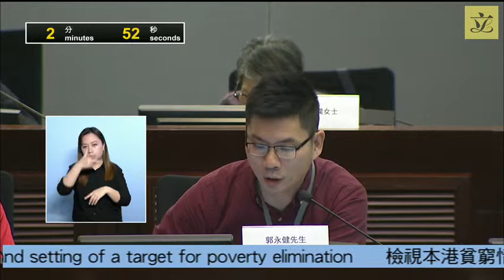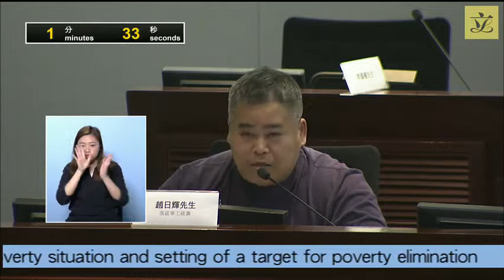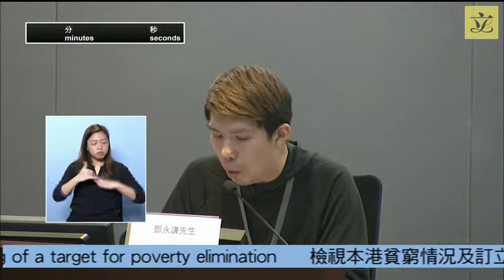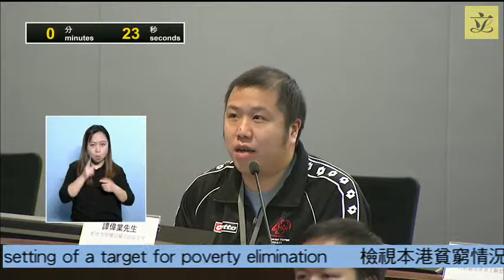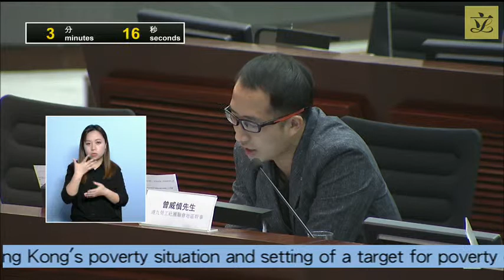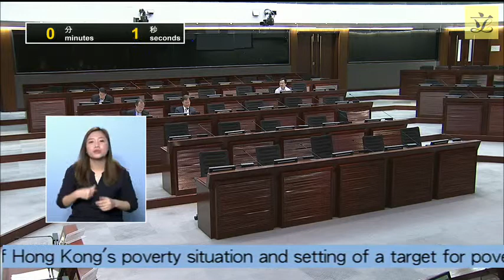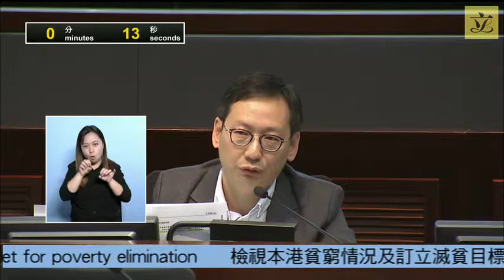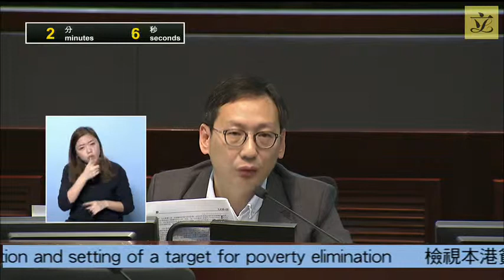Panel on Welfare Services (Pt1)(2019/04/02)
Panel on Welfare Services

 Special meeting on Tuesday, 2 April 2019
 from 9:30 am to 1:00 pm in Conference Room 1 and
 from 2:00 pm to 5:15 pm in Conference Room 2
 of the Legislative Council Complex

(as at 27 March 2019)

I. Review of Hong Kong's poverty situation and setting of a target for poverty elimination
 (9:30 am - 5:10 pm)

(attached)

(attached)

 - Updated background brief prepared by the Legislative Council Secretariat

 Meeting with deputations/individuals and the Administration

Session One (9:30 am - 11:05 am)

Break (5 minutes)

Session Two (11:10 am - 1:00 pm)

Break (1:00 pm - 2:00 pm)

Session Three (2:00 pm - 3:45 pm)

Break (5 minutes)

Session Four (3:50 pm - 5:10 pm)

Submissions from deputations/individuals attending the meeting

Submissions from deputations/individuals not attending the meeting